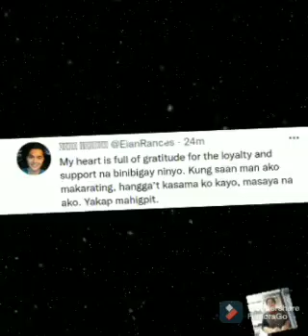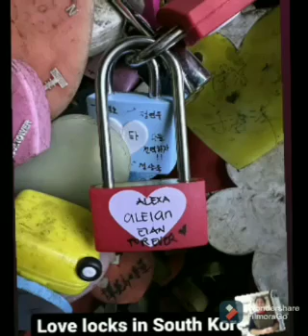Eian Rances taos-pusong nagpasalamat sa pabillboard ng mga fans sa Korea,layo ng narating ng AlEian😍